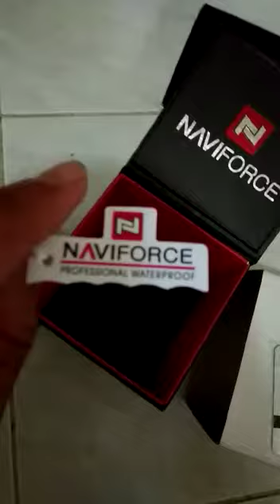Haji umar naviforce